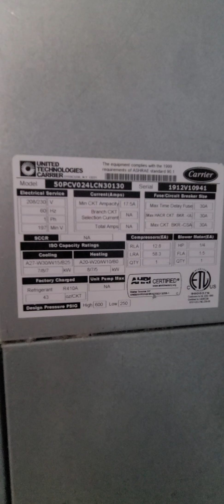condo nsb tour